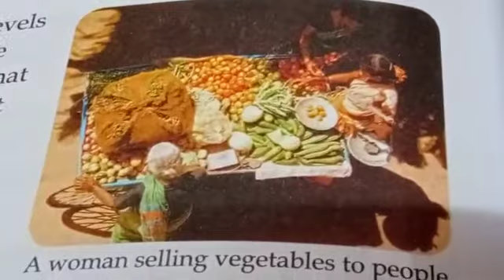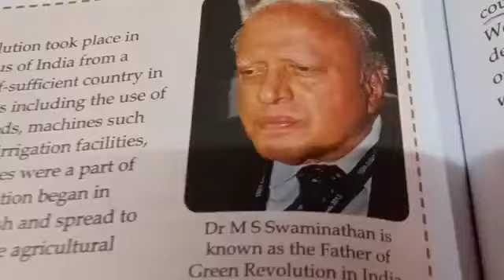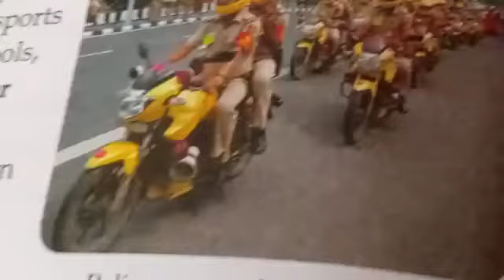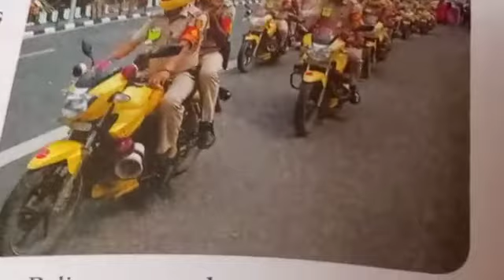STD V, SUBJECT -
TOPIC : INTERDEPENDENCE - PART 2